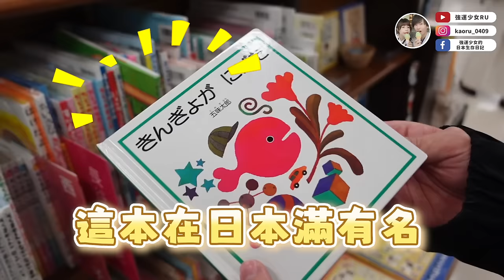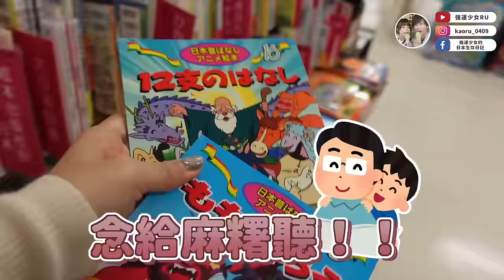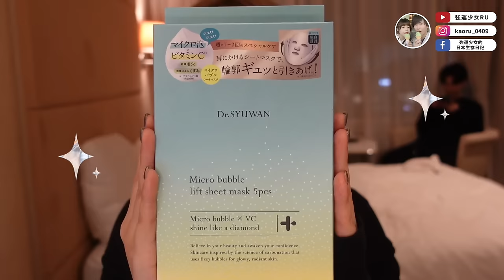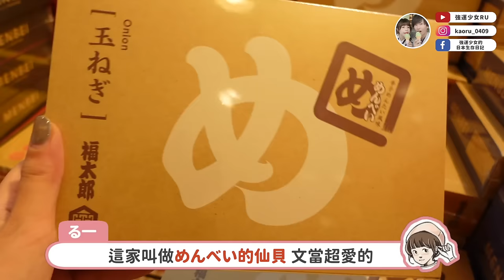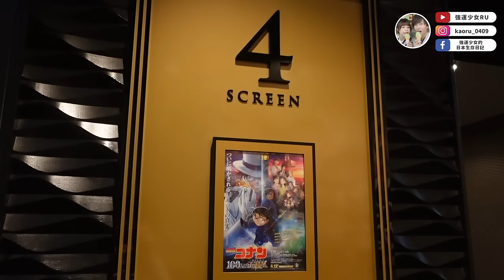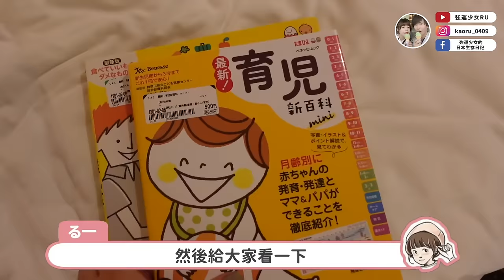無後援新手爸媽放風兩天一夜😭✨自由逛街、約會、休息耍廢真的太美好了✨日本必買面膜推薦❤️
今年的黃金週和文當決定去享受一下久違的兩人世界
一起去逛了shopping mall、約會、吃飯、看電影，都是好珍貴的時間✨
晚上還敷了我最近很喜歡的Dr.SYUWAN面膜，
面膜敷上臉會產生微分子氣泡，很像在做SPA  ٩(ˊᗜˋ*)و
在日本藥妝店都買的到，推薦給大家喔❤️